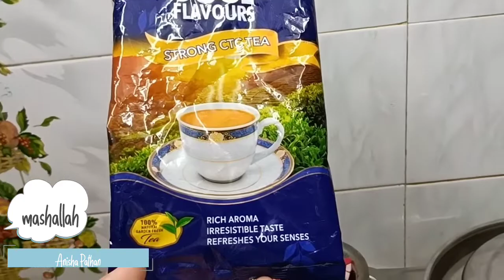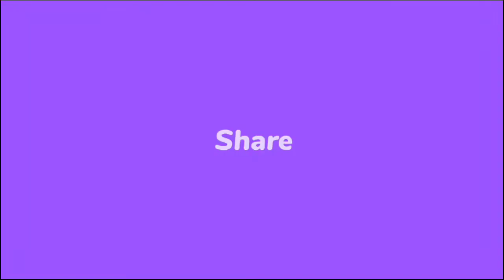क्या आप भी ☕चाय पीने के शौकीन हो, तो एक बार सलून की चाय जरूर से ट्राई करें☕🫖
क्या आप भी चाय पीने के शौकीन हो तो एक बार सलून की चाय ट्राई जरूर करो
anishapathan मोदीकेयर सैलूनकी चाय